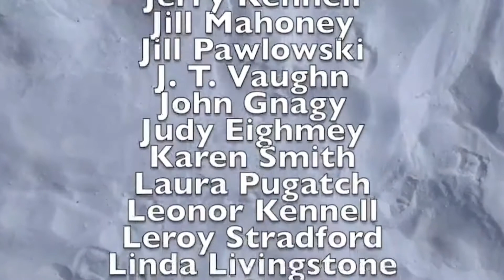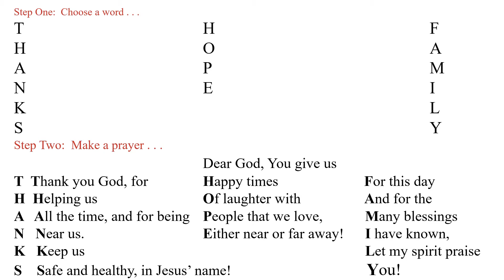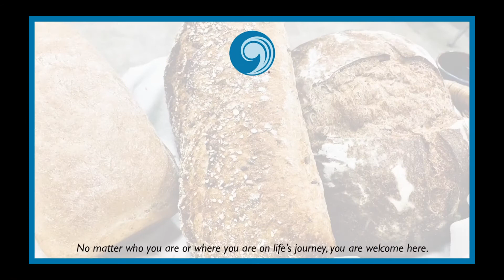Chapel at Home November 29, 2020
Thank you to the Council 0f Conference Ministers for preparing and sharing these valuable, spiritual resources!!